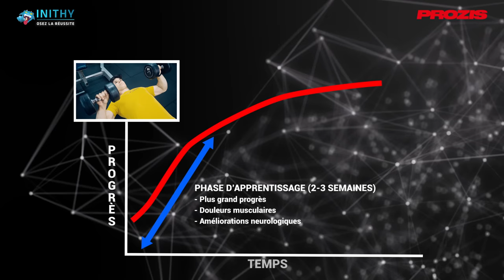PAS DE PROGRES OU PEU ? VOICI LES 10 RAISONS (PARTIE 1)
Dans cette vidéo YouTube sur la musculation , je vous présente les 10 raisons pour lesquelles vous ne progressez pas ou peu.

00:00 Intro
01:15 Raison 1
03:46 Raison 2
04:47 Raison 3
06:39 Raison 4
08:33 Raison 5
11:17 Conclusion

RESEAUX DE NICOLAS FLECK :

Instagram de Nicolas : @Fleckhino_
Tik tok de Nicolas : @Fleckhino_

Musiques utilisées :

Compositeur : Ian Post
- "Another Round of Glory"
- "Bionic Games" - Instrumental version